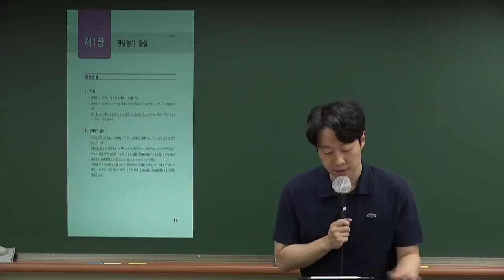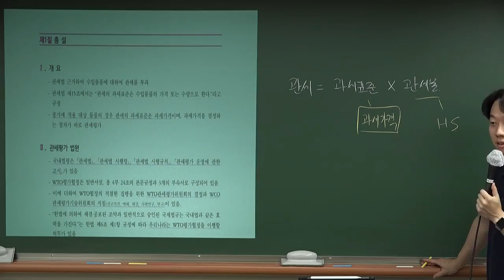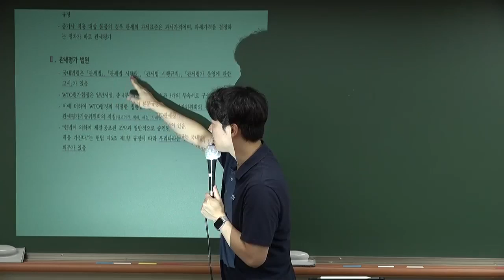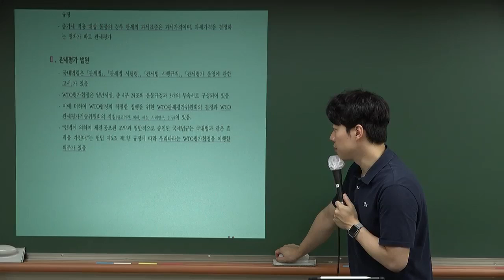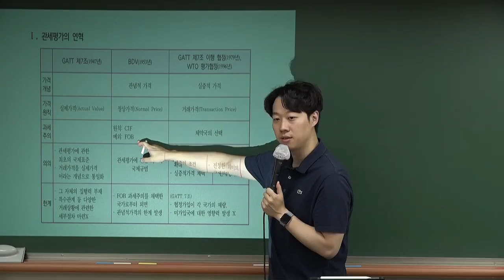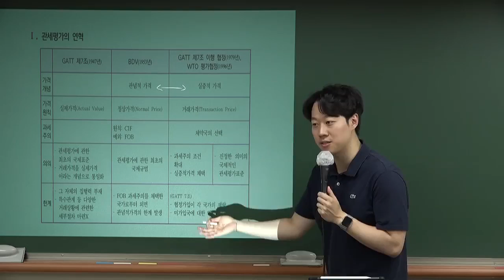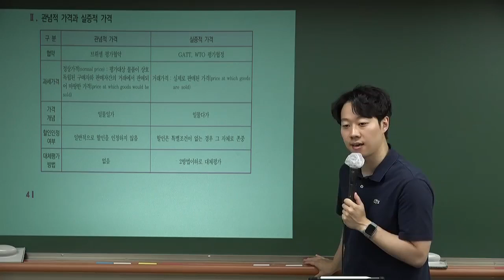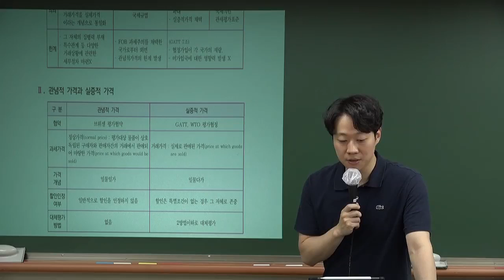[관세사시험] 25 관세사 2차 시험 관세평가 압축정리관련(허준 관세사)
합격의 법학원, 관세사 시험 동영상 강의 정보는 아래와 같습니다.

25년대비 관세사 시험 준비에 참고하시기 바랍니다.

24년 7월 관세사 2차 관세평가 강의의 컨셉은 기본이론 정리 + 핵심정리라고 할 수 있습니다.
기본이론을 한 번 더 리뷰하면서 핵심정리를 한다면 그 만큼 공부양을 줄일 수 있습니다.

이 동영상은 2025년대비 관세사 2차 관세평가 압축정리 중 일부입니다.
합격의 법학원, 허준 관세사가 진행하였습니다.

♣ [동영상개강] 2025대비 관세사 2차 관세평가 압축정리반

관세사 2차 시험 준비에 잘 활용하시기 바랍니다.

♣ [동영상이벤트] 2025대비 관세사 1+2차 완전정복반

♣ [동영상이벤트] 2025대비 관세사 2차 완전정복반

♣ [동영상이벤트] 2025대비 관세사 2차 압축정리종합반

♣ 2025년대비 관세사 강의시간표(동차,1차,2차 종합반 안내)